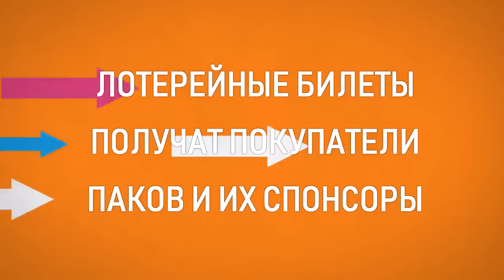Gem4me! НОВОГОДНЯЯ лотерея!